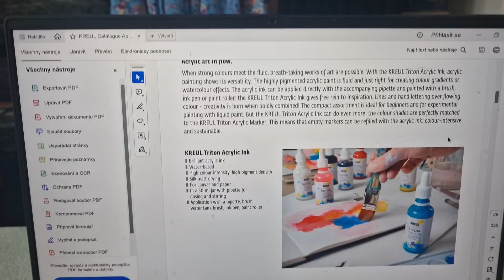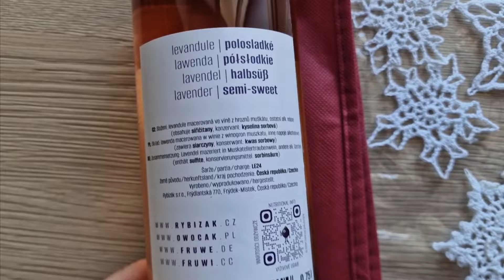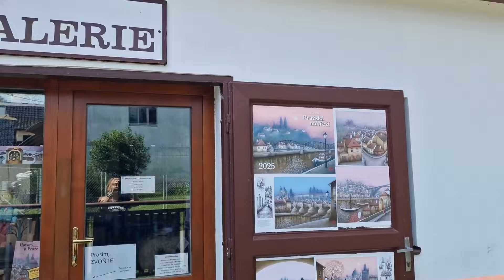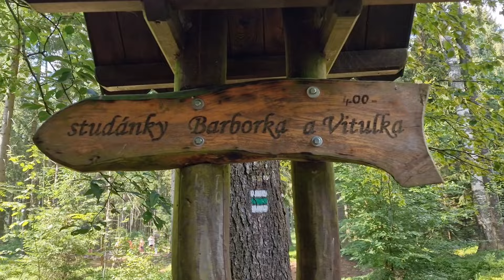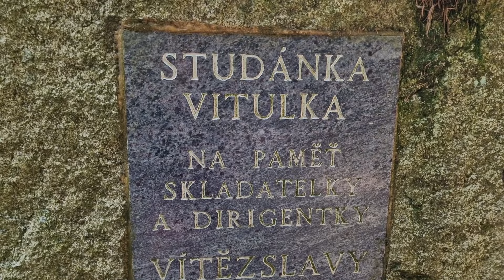Milých setkání není nikdy dost...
Ve vlogu 1039/24 se setkám se spoustou milých lidí - Monikou a Růženkou z Ostravy, Martinou z angličtiny, Hankou z Kreativního světa a Irenkou, která letos s námi do Opavy nemohla... prostě milých setkání není nikdy dost...
A pokud vás zajímá, jak, co a za kolik jsem v Opavě týden vařila, tak se podívejte na tento vlog